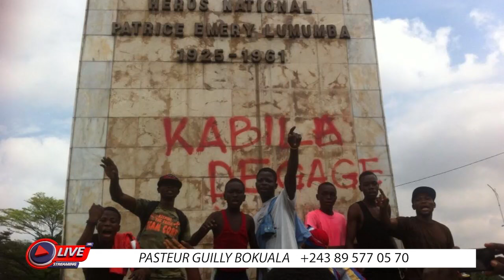🚨RETOUR DE CONSTANT MUTAMBA APRES SON EMPOISONNEMET, DE GRANDES DECISIONS TOMBENT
Cet emission est la meilleure et la plus sollicitée actuellement. Elle est  offerte gratuitement par  "YEBA TV OFFICIELLE" aux amoureux et passionnes de la politique congolaise que vous êtes.

Couvert par YEBA TV OFFICIEL.